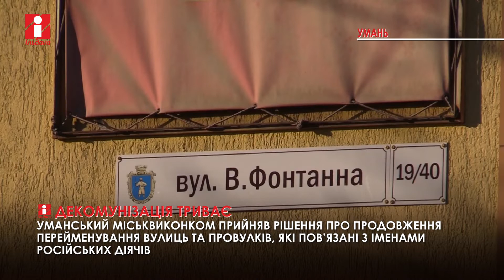В Умані позбудуться усіх проросійських назв вулиць та провулків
Рішення про продовження перейменування вулиць та провулків, які пов’язані з іменами російських діячів в Умані прийняли 12 травня під час чергового засідання Виконавчого комітету міської ради.

За словами міського голови Ірини Плетньової, необхідно повністю позбутися проросійських згадок. Адже у нас є власна історія зі своїми історичними постатями та героями.